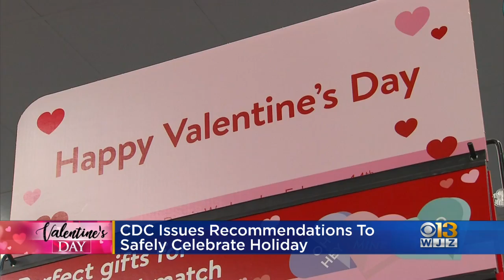Annapolis Town Center Cupid's Drive-In Is Offering Movie Showings For Valentine's Day Weekend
The Annapolis Town Center has just the thing for couples this Valentine's Day weekend, a Cupid's Drive-In Movie.